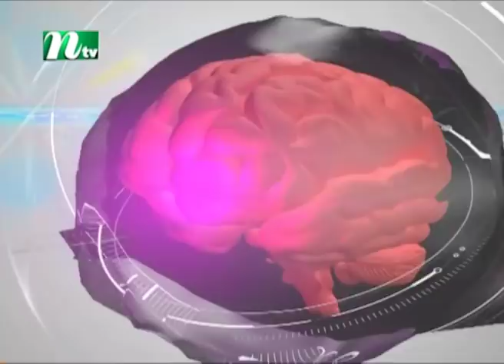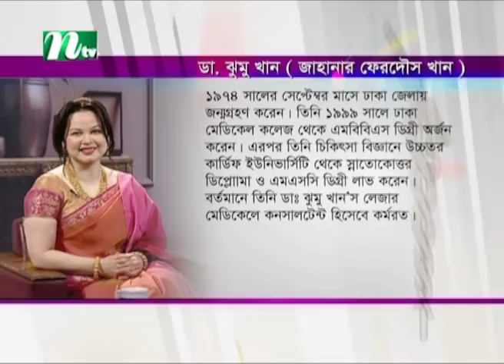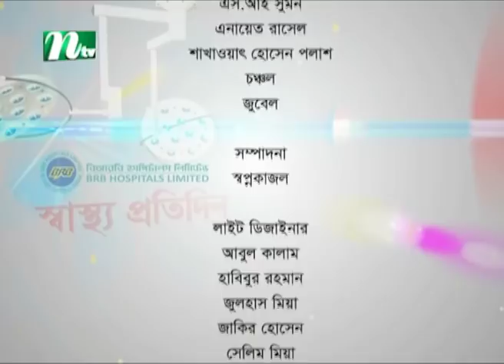বুড়িয়ে যাওয়া ঠেকাতে কী করবেন | ডা. ঝুমু খানের পরামর্শ | স্বাস্থ্য প্রতিদিন ৩৬৫৪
Best Anti-Aging Tips | Advised by Dr. Jhumu Khan | Shastho Protidin | EP 3658 | Presented by Dr. Shanjida Hossain | Produced by NTV | Country: Bangladesh 💙 Make sure to Subscribe to NTV HEALTH and Turn the Notifications Bell 🔔 ON!